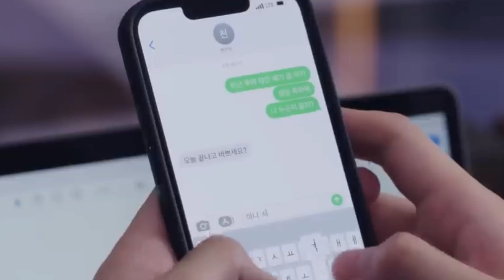Necesitas EXCUSAS PARA HABLARLE A TU Crush... ¿Por qué?|| Filosofando con Vaniis 💕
En el video de hoy vamos a filosofar acerca de por qué  necesitamos poner excusas para hablarle a la persona que nos gusta. Les ha pasado? A raíz de la película mean girls, me hice esta pregunta. Cuestionamiento que surge a raíz de que Aaron, el chico que le gusta a Cady, la protagonista, le cuestiona este hecho. Debido a que Cady finge ser mala en matemáticas para acercarse a él.